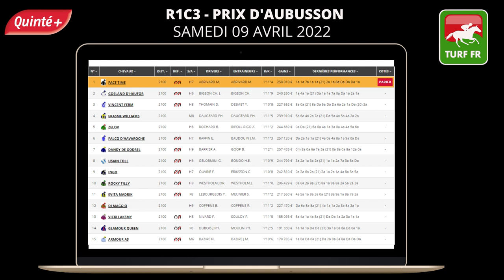PRONOSTICS PMU GRATUIT DE LA MINUTE QUINTE+ DU JOUR SAMEDI 09 AVRIL 2022 #274524